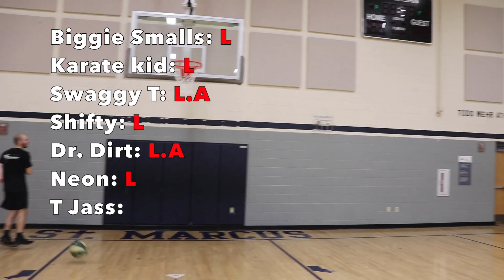HUGE Game Of L.A.Y vs Special Guests!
I recently played a game of MEGA Trampoline D.U.N.K with the Milwaukee Rim Rockers.. So we decided to play a game of L.A.Y to even it out!!

▼FOLLOW THE RIM ROCKERS ON INSTAGRAM▼

Biggie Smalls:  Joshuabeingmusic

Karate kid:  tharealsoldier7516

Swaggy T:  swaggyt_thegod

Shifty:  whyshifty

Dr. Dirt:  dylanjamestrapp

Neon:  Ryan_neon_citro